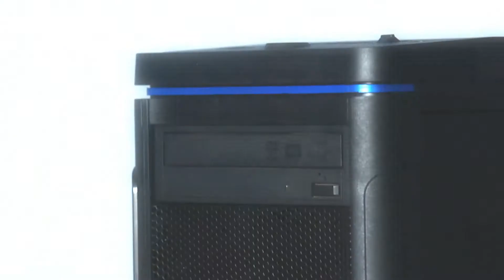#4 Unboxing - Kilka słów o SilentiumPC Brutus M25 - 1080p'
Jak u was sprawuje się ta obudowa ? Warta swojej ceny.
Zapraszam do zadawania pytań w Komentarzach oraz przypominam o łapce jeżeli się podobało